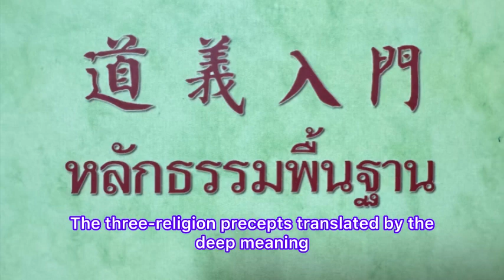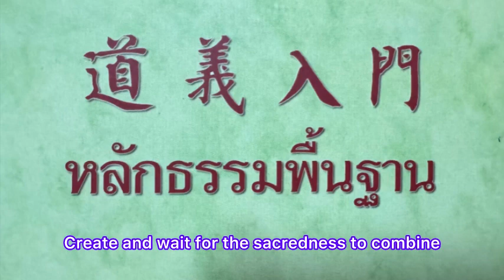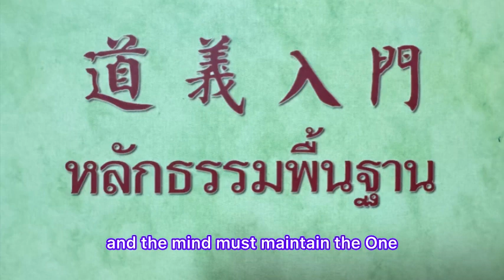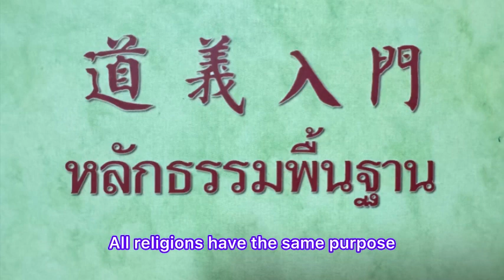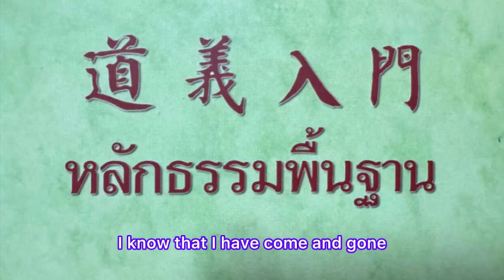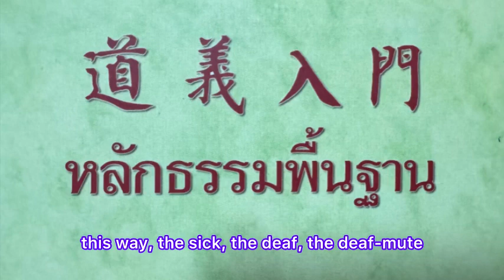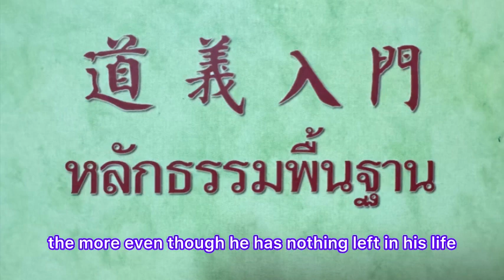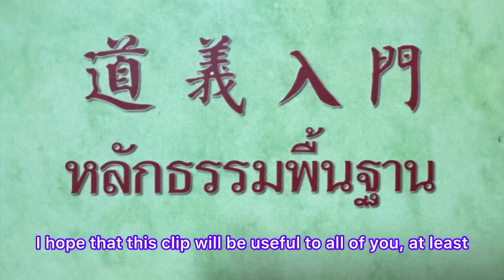🇹🇭🇨🇳🇬🇧หลักธรรมพื้นฐาน EP11 บทที่ 10 ศาสนาหลักเดียวกัน Basic principles same main religion